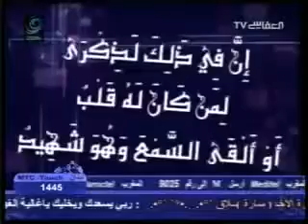قصة جميلة في حسن الظن بالله للشيخ المغامسي